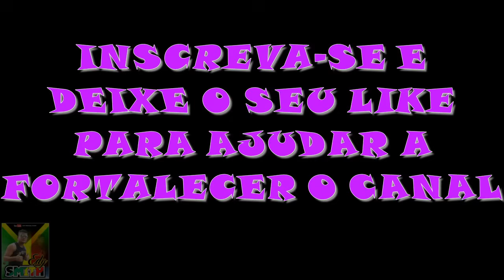MELÔ DA CANOA - DUB BROWN